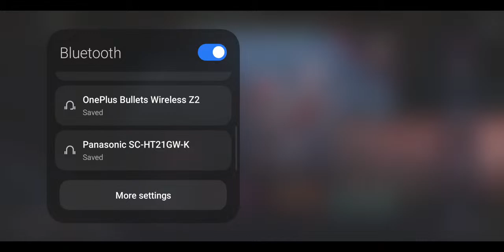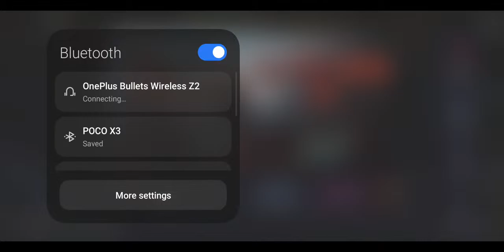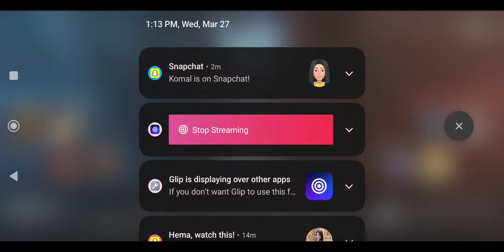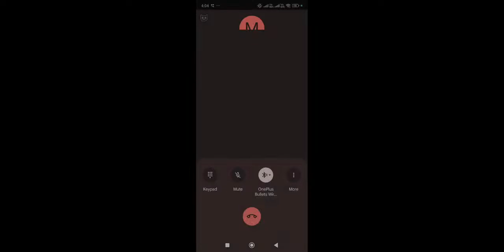Happy Holi Guys💥💥1K Karenge Guys.🤞Hemu Gaming Is Live 💥